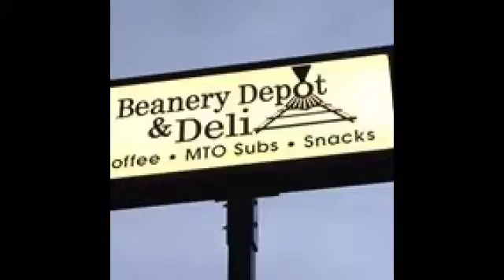NCTV45′s NewsWatch NewsBrief Ellwood City is Looking January 5 2018